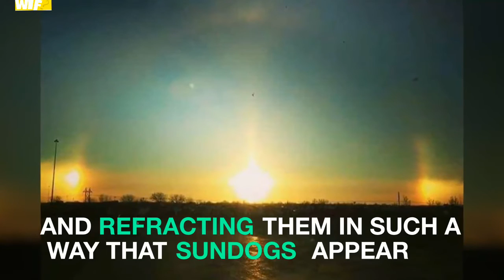Three suns in the sky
This video is about strange phenomenon called sun dog or mock sun.